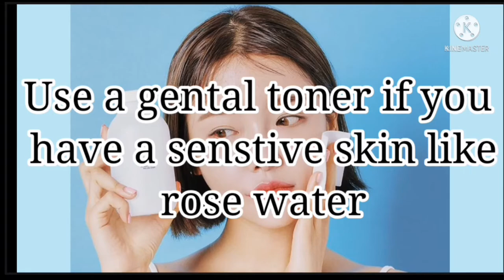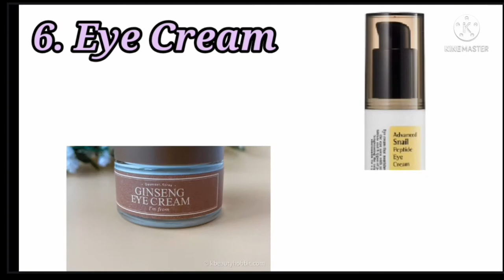10 Steps korean skincare routine/glass skin/korean skincare for beginner/how to get koreanglass skin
Hii everyone!💓🥰

Today I'm  back with a new video💓In today's video i'll show you A 10 Steps korean skincare routine ✨to get korean glass skin ✨😍Hope you guys enjoy my video 💓 and you get ideas from their 😚💓

if you find this helpful and something new then please subscribe to my channel ❤️, don't go without subscribing it will mean a lot to me and it will give me boost to move forward 🥰🤗

by lookbook dreamers 💖